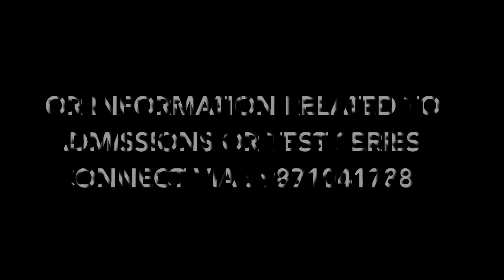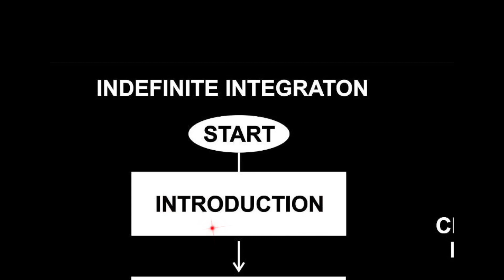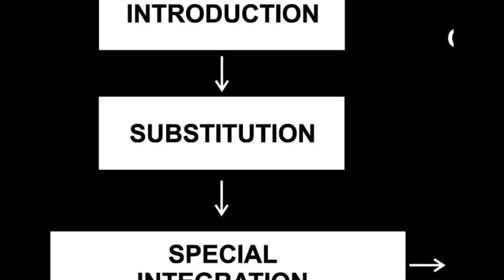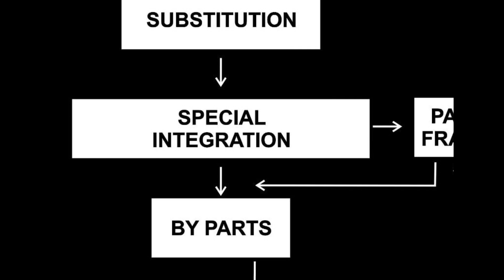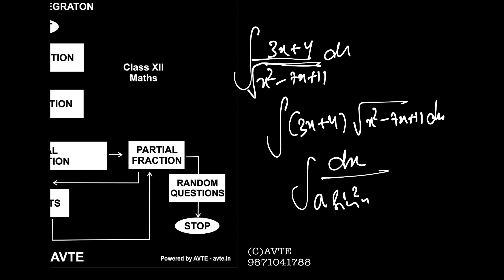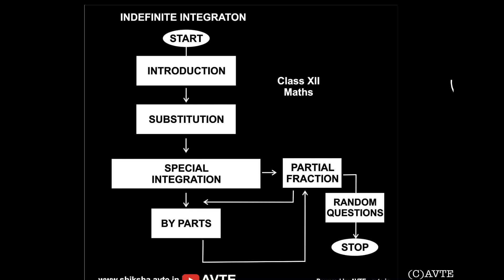A master plan for Indefinite Integration | Unlocking the secrets of Integration.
AVTE is an Educational Institute running for over 30 years based in New Delhi, INDIA.
This Channel aims to bring you the Best Educational Content from Subject Experts.
 We upload minimum 4 videos a week for different classes .

To Study With Us ,
~ Team AVTE